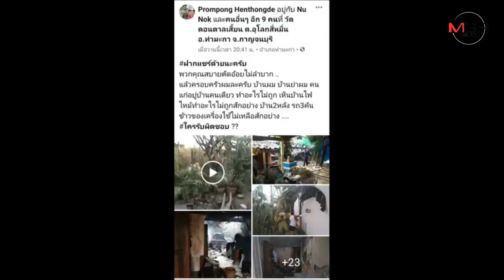เผาอ้อยสร้างมลพิษ ล่าสุดลามไปเผาบ้านเรือนประชาชนวอด 2 หลัง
29/01/2020 เผาอ้อยสร้างมลพิษ ล่าสุดลามไปเผาบ้านเรือนประชาชนวอด 2 หลัง

กาญจนบุรี - จุดไฟเผาอ้อยจนได้เรื่อง ลุกลามไหม้บ้านเรือนประชาชนชาว อ.ท่ามะกา 2 หลัง ทรัพย์สินมีค่าถูกเผาวอดไปกับกองเพลิง ขณะที่เจ้าของบ้านออกมาเรียกร้องภาครัฐแก้ปัญหาการลักลอบเผาอ้อยให้เบ็ดเสร็จเด็ดขาดเสียที